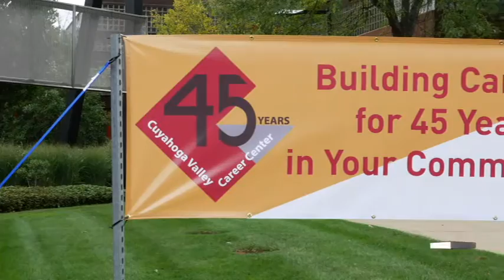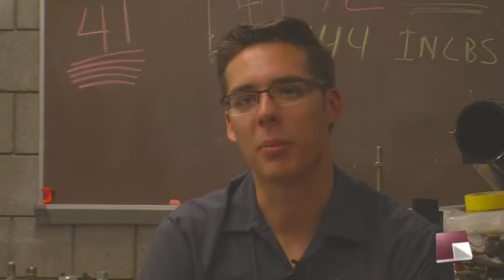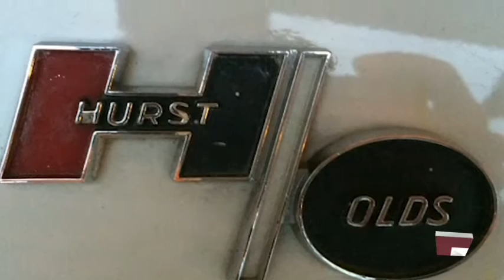2017 CVCC Connect Episode 2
Produced by Kees van der Heyde